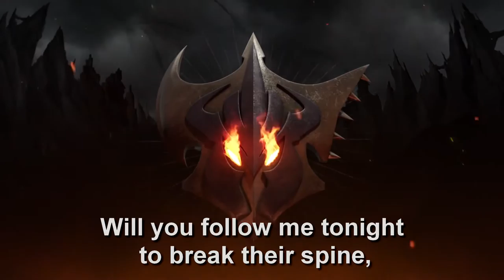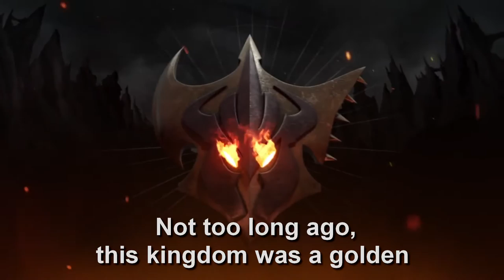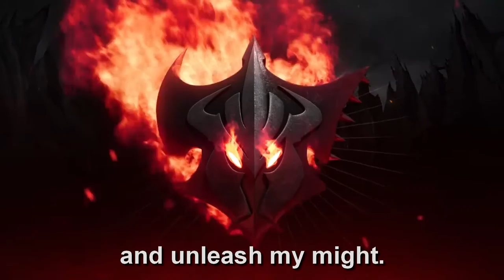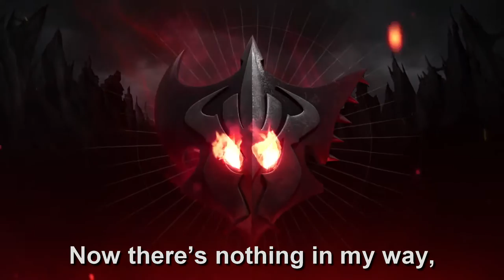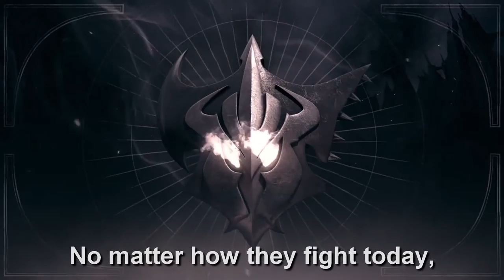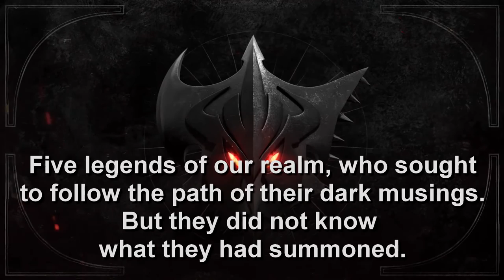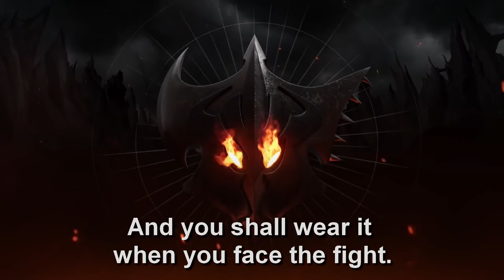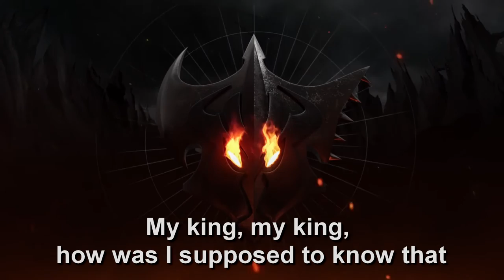Pentakill - Smite and Ignite - Full Album Lyrics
Production notes :

Adam Michalak - recording engineer on “Orb of Winter”
Alex “Scherzophrenia” Temple - mixing on “Orb Of Winter”
Christian "Praeco" Linke - guitar, mixing, programming, producer
Dan Negovan - additional programming, arrangement on “Orb Of Winter”
Danny "LADecay" Kim - drum recording producer
Danny Lohner - producer & mixing on “The Hex Core”
Derek Sherinian - keyboards, synthesizers
Eugene "kyugene" Kang - bass
Frank Rosato - drum recording engineer
Gregg Bissonette - drums
Hollywood Scoring Orchestra on “Orb Of Winter”
Jason "chupacobbler" Willey aka ProtoShredanoid - guitar
Jorn Lande - vocals on “Lightbringer” and “Thornmail”
Kyle "anvilanche" Leary - epic voice of doom on “The Prophecy”
Lisa "Saiyaka" Thorn - vocals on “Orb Of Winter”
Noah Gladstone - contractor on “Orb Of Winter”
Oliver "RiotOtown" Chipping - whispers of death on “Last Whisper”
Sebastien “Chemicalseb” Najand - djembe
ZP Theart - vocals on “Deathfire Grasp” and “Last Whisper”

  All music and lyrics written by Riot Games
Engineered, produced and mixed at Riot Games in Santa Monica, CA
Mastered by Troy Glessner

My special thanks go to Christian "Praeco" Linke